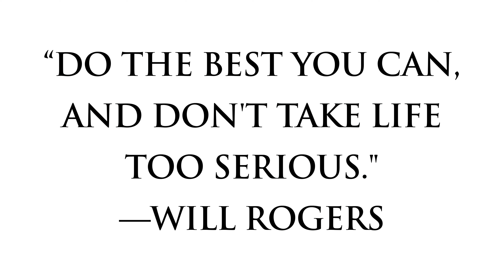COVID-19 Blues! By Clement!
Hey all! This one goes out to Ken Symonds and the staff and residents at Saranac Village at Will Rogers retirement and assisted living facility. They’ve been on my mind quite a bit since the crazy pandemic began. Therefore, I’ve decided to raise a little cash to help them throw a big party when the smoke clears. If this tune gives you a smile, then consider giving a buck or two. Imagine 100 people each giving a buck. That’s two hundred bucks right there. I’m a math wizard!

This effort is meant to show a little community spirit in our beautiful hometown of Saranac Lake, NY. FUN FIRST! If you don’t have a buck to spare, this tune is still FREE FOR ALL!

Credit card donations can be made via PayPal by visiting It’s as easy as Amazon! Still, if online shopping isn’t your bag just throw your spare change in an envelope and mail it to: Josh Clement Productions LLC, 684 County Route 55, Saranac Lake, NY, 12983. Perhaps you can beat the price of a stamp. Ha! I’ll keep everyone posted on the tally. By the way, Will Rogers had nothing to do with this. I’ll head up there in a month or so, hand someone the total raised, and say throw a party...you deserve it!

Thanks for playing along and supporting local music, too. Cheers! -Josh Clement (JCP)